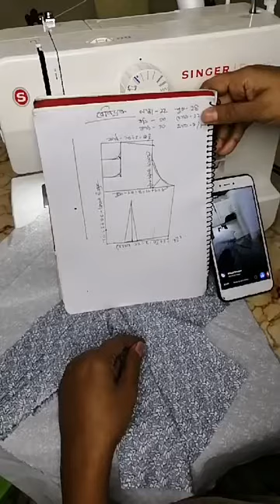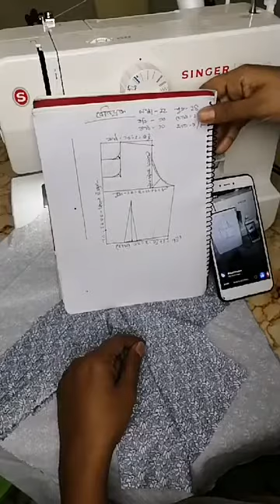Class 7. baby frock part 2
Sewing